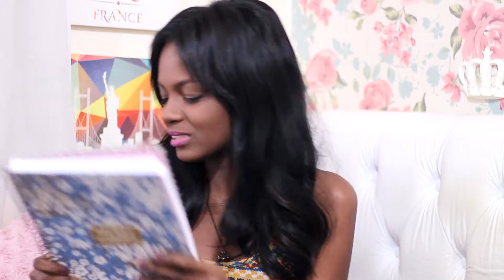O QUE TEM NA MINHA BOLSA DA FACULDADE? | DAYANE NASCIMENTO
Nesse vídeo estou mostrando o que tem na minha bolsa da faculdade e estou mostrando tudo viu! Desde o caderno, até as moedinhas perdidas! hahah Vem conferir ♥

Quer saber mais sobre meu cabelo, se é aplique ou não? Confere o vídeo que eu fiz que contei tudo!

Beijinhos ♥